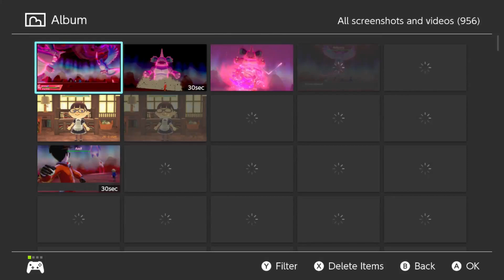Pokémon Sword series 3 Ep 6 ( catching Calyrex and Horse part 1 )